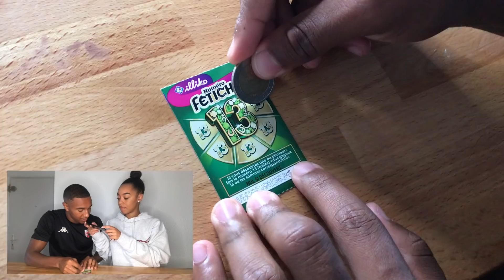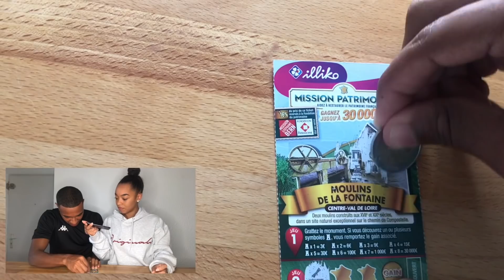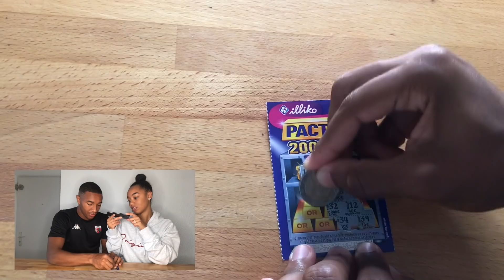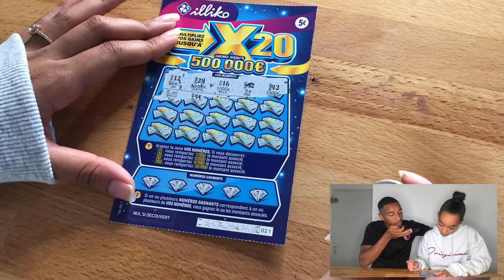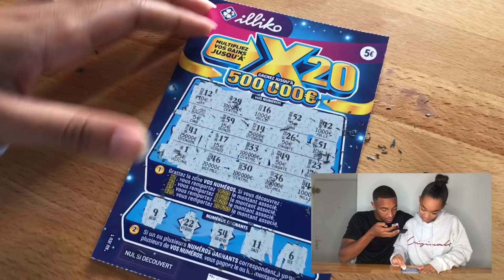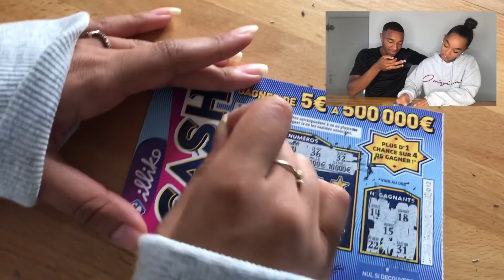50€ DE JEUX À GRATTER ET ON GAGNE BEAUCOUP D'ARGENT !!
⚠️ ATTENTION ! Jouer comporte des risques : endettement, isolement, dépendance. Pour être aidé, appelez le 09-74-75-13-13 (appel non surtaxé)
🔞 Les jeux d'argent sont interdits aux moins de 18 ans !

On espère que la vidéo vous a plu, dites nous tout en commentaires

👩🏽 INSTA DE MAËVA : MAEVABT_
👨🏽 INSTA DE JS : JS.ZNM